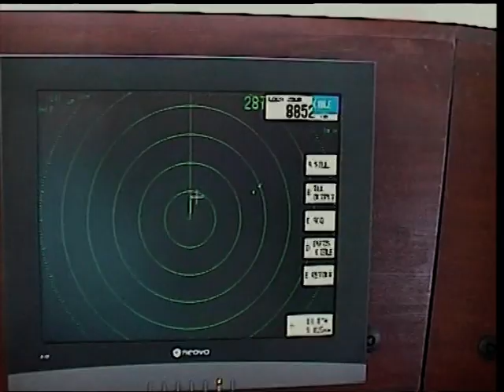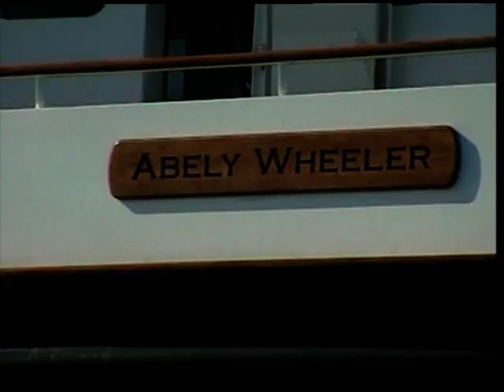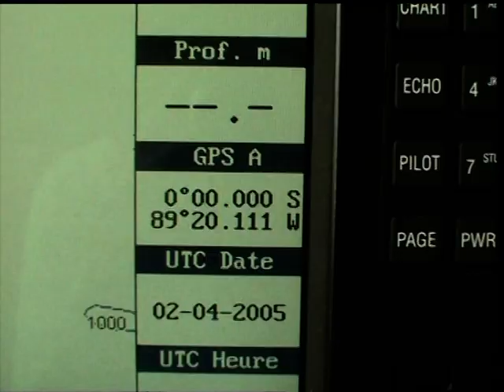Яхта Abely Wheeler, серия Commuter 108, верфь OCEA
Верфь ОСЕА заказала проект знаменитой  компании Joubert Nivelt Design, и Мишель Жюбер с успехом воплотил концепцию в жизнь, совместив идеологию легендарных Commuter’ов 20-х годов с современными технологиями и великолепной мореходностью. В 2004 году головной корабль OCEA Commuter 108 -  Abely Wheeler был спущен на воду. Это настоящая трансокеанская яхта